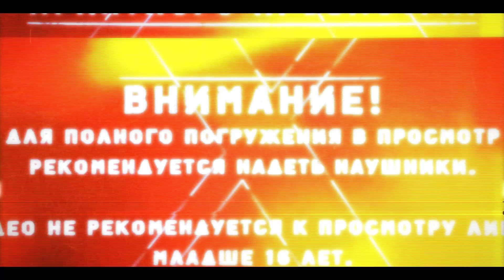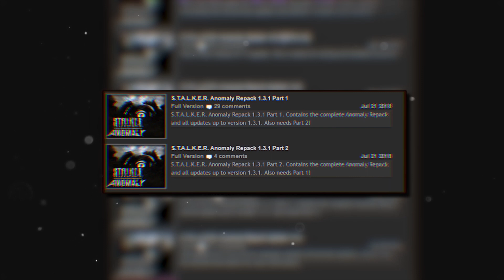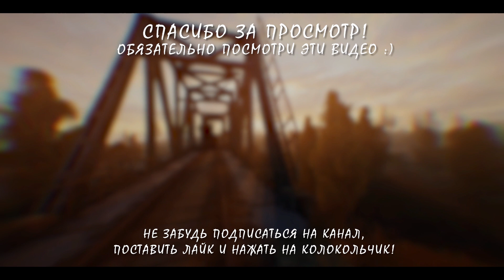КАК ИЗМЕНИЛСЯ САМЫЙ ГЛОБАЛЬНЫЙ МОД НА S.T.A.L.K.E.R. / ANOMALY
Anomaly что мы знаем про данный мод? Anomaly - это один из самых популярных, глобальных модификаций на платформе Call of Chernobyl. К отличной картинке можно приплюсовать качественные шейдеры водных поверхностей, отражения на земле, множество геймплейных фич, наличие войны группировок и всё это находится под соусом, под названием - отличная оптимизация. Но ведь буквально два года назад этого всего не было, а сборка ничем не отличалась от других. Как так вышло, что она стала самой популярной глобальной модификацией?

Игра на видео: S.T.A.L.K.E.R. Anomaly RC19

Также на моём канале Вы сможете найти и другие видео: прохождения модификаций на S.T.A.L.K.E.R. Shadow of chernobyl, Clear Sky, Call of Pripyat и информативный контент.